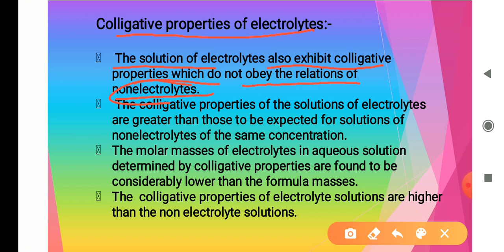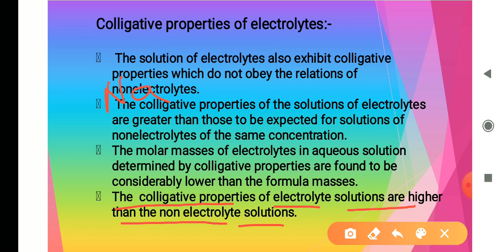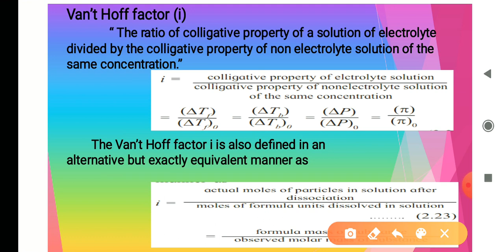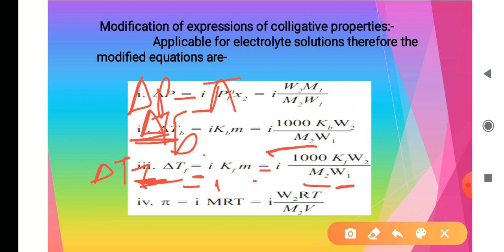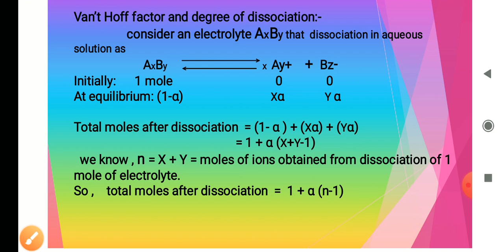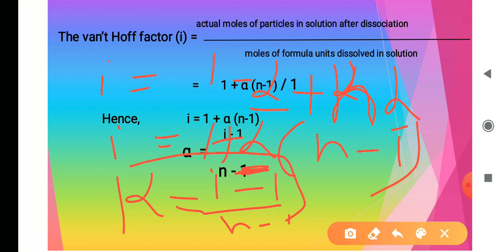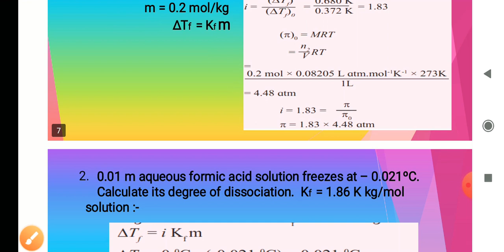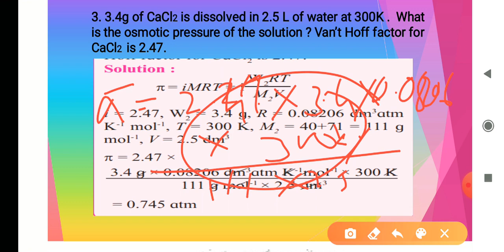Chemistry Standard XII Unit 2 : Solution Topic : Colligative Properties of Electrolyte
KARHADE S.P